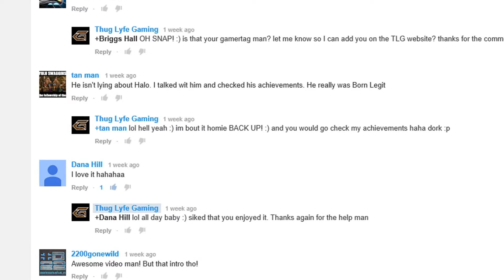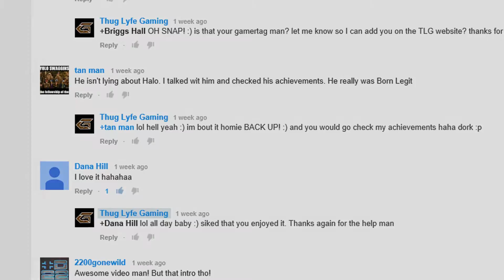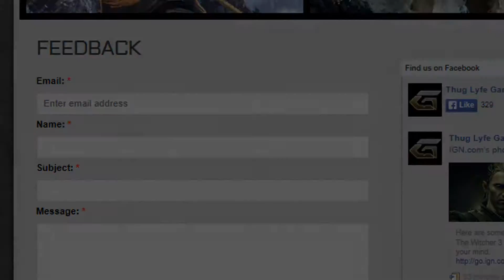EPIC Gaming TOP 10 Plays / Kills / Moments Of The Month 8/14 (Thug Lyfe Gaming Community)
Every month Fans of Thug Lyfe Gaming have a chance to submit their top 10 best video game / gaming kills and moments for a chance to end up on the TLG Top 10 Countdown. From games like Call of Duty: Ghosts, Battlefield 4, Fifa 14, Madden 25, Titanfall, and more, this video consists of epic kills, moments, and plays. This includes multi kills, headshots, sniper moments, comebacks, and more. The following Gamertags are featured in the video:

#10 - KCGramsKing - Titanfall - Takes on a Titan by himself and then also eliminates the enemy pilot within it.

#9 - FREDDIE MACK187 - Titanfall - Takes on the entire enemy team by himself, strategically placing his Titan in the middle of them to nuclear eject for a Multi Kill.

#8 - Xi DRiiZZii - Fifa 14 - Pulls off an amazing play when he passing the ball sideways while simultaneously pulling a player down field to score a goal.

#7 - DrPhilAl1UpOnYa - Titanfall - Pulls off a nasty quick scope kill while flying past his opponent.

#6 - aN Deception - Titanfall - Shows off his beast mode sniping skills while picking up 4 nasty sniper kills.

#5 - SkaterBoy627 - Battlefield 4 - Perfectly leads his rocket for a long distance kill by blowing up an enemy tank.

#4 - LILROY616 - Madden 25 - On forth down, fakes a field goal to get a touchdown with 2 minutes left before half time and the game tied at 0 - 0.

#3 - Dynamic Subset  - Call of Duty: Ghosts - Racks up a 5 man throwing knife kill feed by blinding his opponents with his flash bangs.

#2 - Calder Carsen - Call of Duty: Ghosts - Has an enemy opponent stick him with a sticky grenade launcher and is able to turn around and pull off a quick scope before it detonates.

#1 - TLG Juju - Call of Duty: Black Ops 2 - Trailing and needing 4 kills quickly to win the game by just one point. She pulls off 4 back to back quick scopes to win the game 30-29.

*TLG Social Networks*

I here by VERIFY that I purchased all USAGE RIGHTS and own receipt proof to all music and sound content within this video. The following files were used:

- Secession Studios - "Wake of the Martyrs" - Payments made out to Secession Studios
- "Money Voices" - Payments made out to RJ Interactive
- "Port of Miami" - Payments made out to RJ Interactive - Music/Beat Producer - Ray Johnson